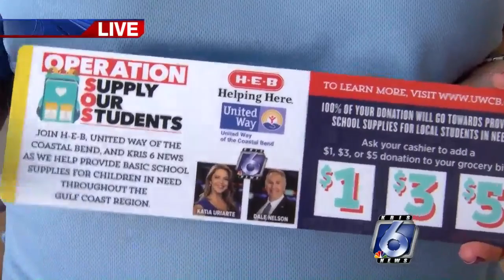Operation SOS with the United Way of the Coastal Bend